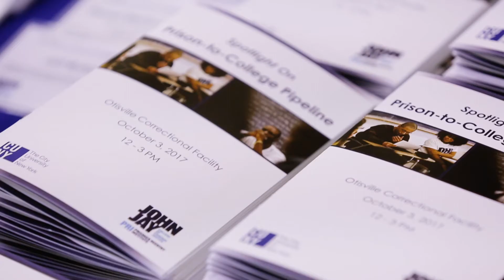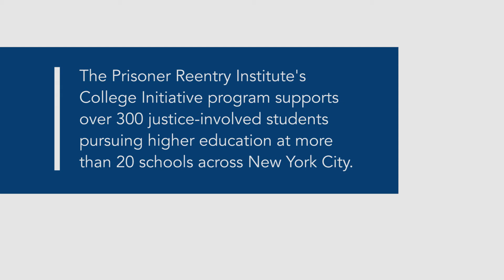Spotlight on Prison-to-College Pipeline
On October 3, 2017, the Prisoner Reentry Institute had the opportunity to bring together 52 current Prison-to-College Pipeline (P2CP) students, 8 former P2CP students, and 70+ state officials, university and DOCCS leaders, and supporters to a special event at Otisville Correctional Facility where we run our college-in-prison program.